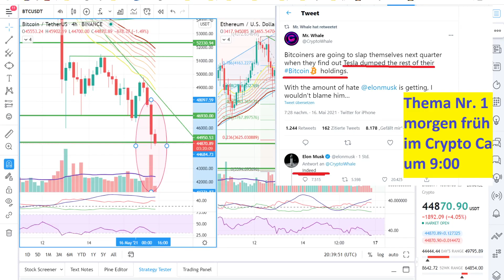Elon Musk : "Tesla hat alle Bitcoins verkauft..."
Ist da was dran ? Wie geht es jetzt weiter ? Ist der Bullenmarkt vorbei ?

Thema morgen früh im Crypto Cafe.